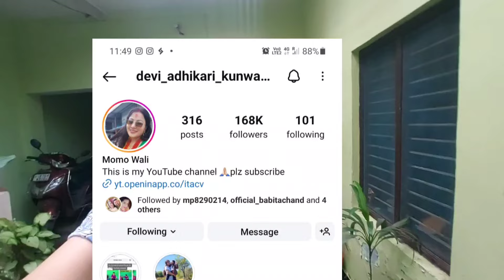आप सभी से अनुरोध है आप इनकी हेल्प करें इस विडिओ को शेयर करें @Adhikaridevi194 🙏🙏🙏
आप सभी से अनुरोध है आप इनकी हेल्प करें ‎@Deviadhikari194  🙏🙏🙏 bloodcancer helpthem ‎@GituKeVlog